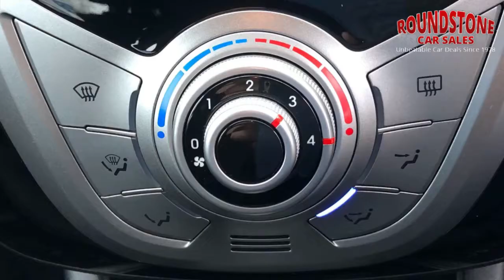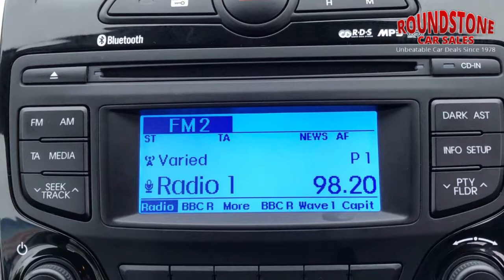Hyundai Ix20 2012 (62) ACTIVE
Why Not Come Down & See Why Adrian Loves These Hyundai`s, They Are One Of The UK`s Best Selling Cars, But Also If You Are After An Automatic Which Has Easy Access Then This Is A Must, So Give Adrian or Geoff A Call Now .This Is Finished In Sky Blue Metallic With A Modern & Spacious Interior Finish With Cloth Seats. It Has Been Well Maintained With 7 Service Stamps & Book Pack. Comes With A Great Specification .Air Conditioning, Audio Media System With Bluetooth (subject to compatibility), USB/Aux Inputs, Plus Lots More. But Let's Not Forget About The Safety Features...Child Locks, Muti-Airbag System, Abs Braking System, Front & Rear Crumple Zones. So Call Our Sales Team Now To Book A Test Drive. We Are A Local Family Run Business For 40+ Years. 12 months Warranty included at no extra cost to you. Trading Standards 'Buy With Confidence' Members. All our cars come with 12 months MOT. Best HP & PCP Rates Around. All Our Cars Are Hpi Checked And Clear. Part Exchange Welcome. Call us on 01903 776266 to reserve today. See all stock